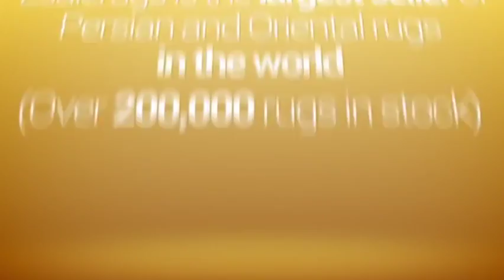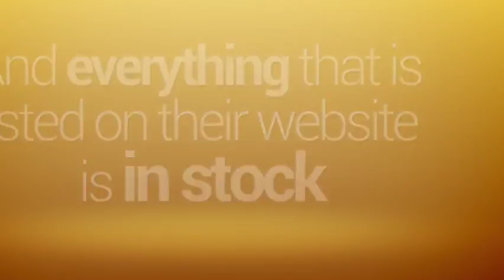The Perfect Persian rugs & Oriental Rugs for your Home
The Perfect Persian rugs & Oriental Rugs for your Home, The Perfect Persian rugs & Oriental Rugs for your Home